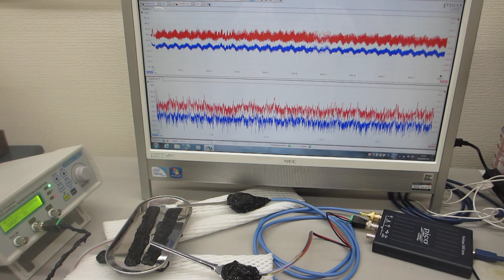オリジナル超音波プローブ（超音波システム研究所）